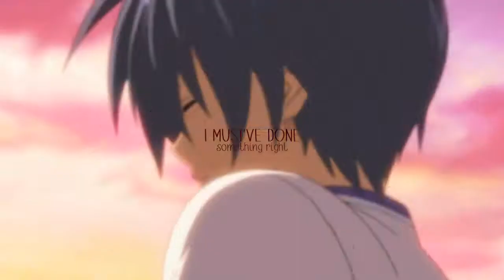promise [mep collection]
i've wanting to upload my mep parts since december but i kept delaying it to wait for meps to go up; then kept adding and deleting stuff from the collection so i ended up just putting in everything completed (even stuff that the deadlines havent passed for yet) and since i wont be uploading another collection for a while.

been torturing myself with masking lately - i always adore the result of masks, it just makes me feel really proud that i didnt give up pfff; im still really terrible at transition masks tho, but hopefully more practice should help uwu

putting in more effort in mep parts means i end up editing less in quantity and considering how much i sign up for, deadlines keep crawling up to me even if i try to finish parts way before i need to sumbit them ;;;

0:00 (hosted by aiisx)
side note: i spent ages on this gosh and fortunately i like how it turned out, tho its kinda messy at points but im still working on moving away from pure raw so im happy with it

0:16 (hosted by kyoanistudio)
side note: first time i masked a long scene and here on was when i started including tiny masks into mep parts

0:26 (hosted by speedofsoundstudios)

0:39 (collab with ojsama)

1:00 (hosted by yukaiteam)
side note: i wanted to decrease the amount of black fades i use so i decided to white sparkle ovelay it.

1:14 (hosted by ???)
song: whisper of winter - fripside
anime: sakurasou no pet na kanojo

1:34 (hosted by kyoanistudio)
song: moments - one direction

1:50 (hosted by crazedmemories)
side note: hardest thing ive ever edited tbh

2:02 (hosted by kyoanistudio)

2:12 (dropped project)
anime: ef - a tale of memories

2:29 (hosted by tsadiikamv)
side note: the timing in the first half-ish makes me happpyyy

2:46 (birthday mep for kimmi)

3:06 (hosted by niisho)

3:14 (hosted by ayumixconan)

3:28 (hosted by ayumixconan)